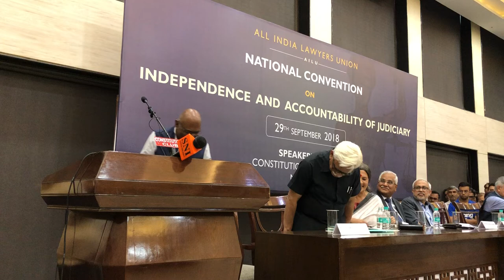Raju Ramachandran Sr Advocate Speaks on Independence and Accountability of Indian Judiciary